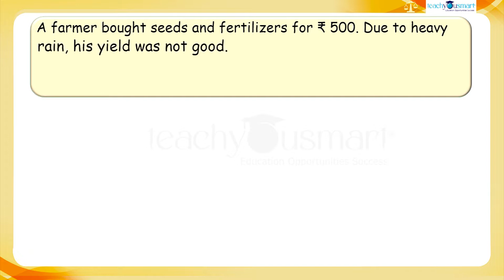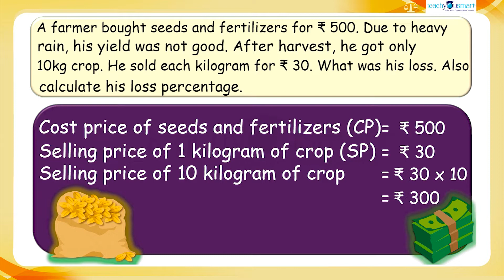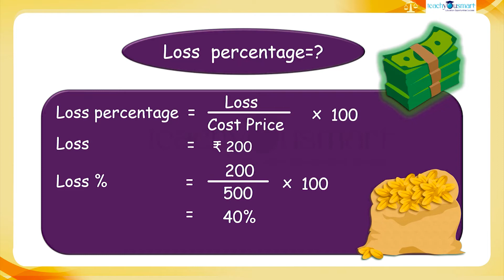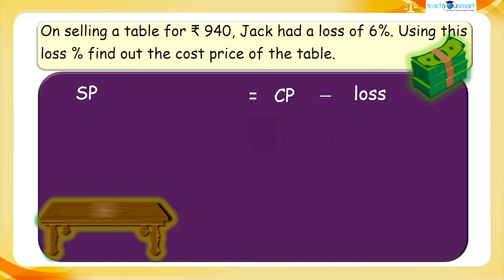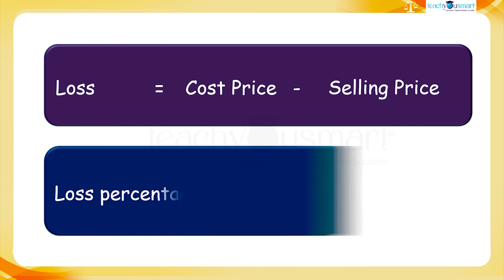Comparing Quantities | Loss & Loss Percentage | NCERT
Teachyousmart explains, how to calculate the loss & loss percentage, with the help of an activity.

Teachyousmart helps students to understand academic concepts in an interesting and simpler form.Teachyousmart focus on englintening the new generation for a better tomorrow.